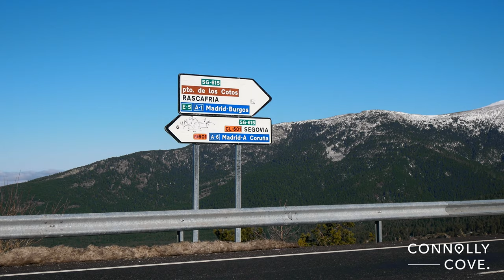Navacerrada | Madrid | Spain | Things to do in Madrid | Capital of Spain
Navacerrada | Madrid | Spain | Things to do in Madrid | Capital of Spain | Madrid Spain | Places to See in Madrid

In this video, we explore Navacerrade in Madrid, Spain.
Navacerrada can be found on the Reservoir Navacerrada and the entry of "Valle de la Barranca" in the Sierra de Guadarrama in Madrid.

It is extremely popular during the Winter months for locals and visitors from far and wide. The Port of Navacerrada has a popular ski resort that is very popular. It has a ski school and various restaurants, hotels and accommodation.

If you are looking for things to do in Madrid and enjoy sports or activities, we highly recommend visiting Navacerrada.